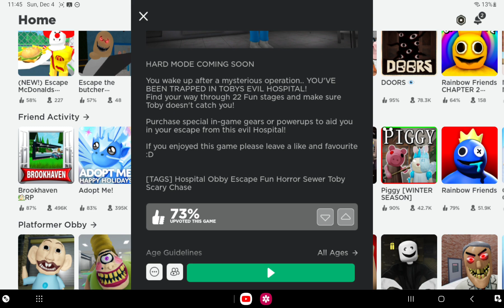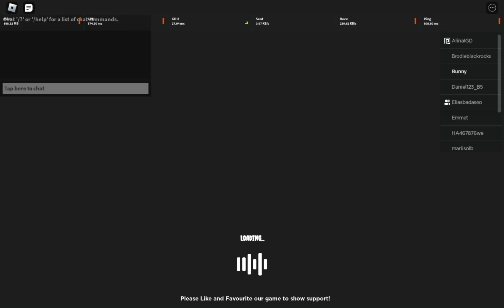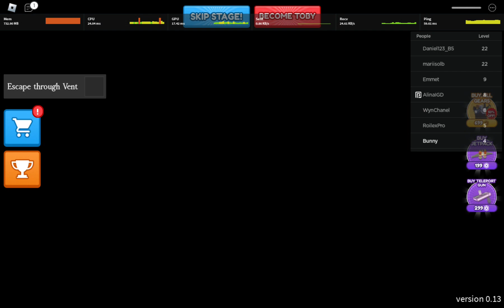Toby Toby's Toby's Hospital